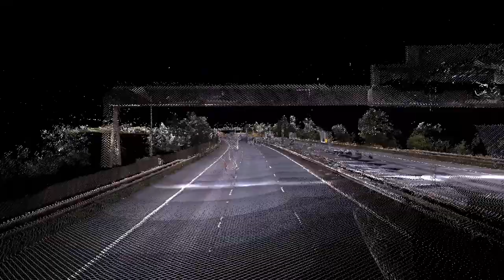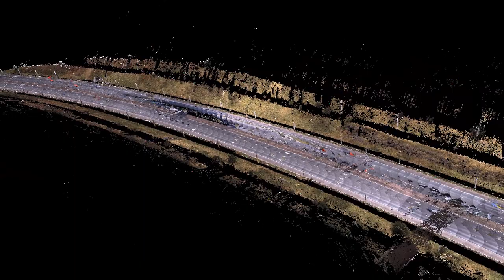Powered by FARO: Road-Scanner C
Road survey in UK with Road-Scanner Compact equipped with 2 Faro Focus laser scanners, a Ladybuy5 camera and an  inertial Navigation system, Applanix AP20.